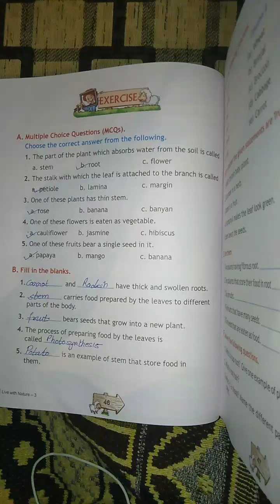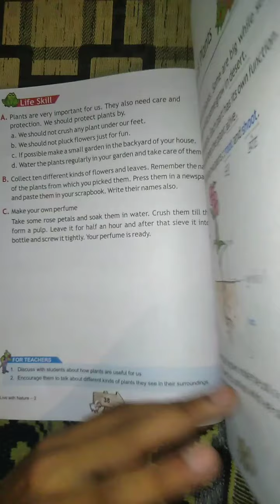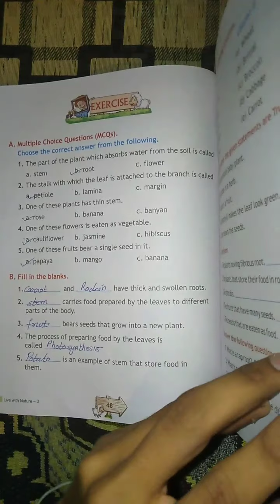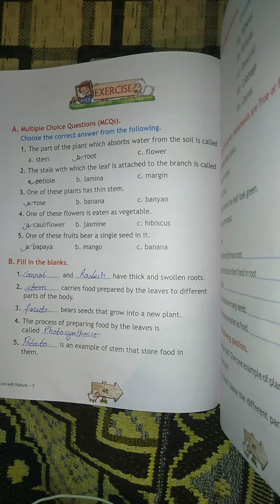Class-4th EVS, Chapter-4 (Part-7)